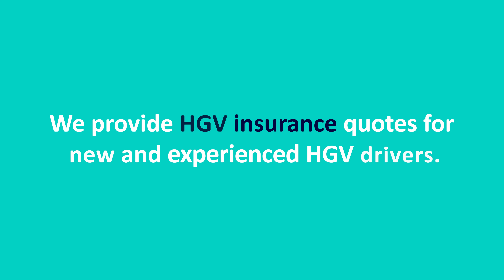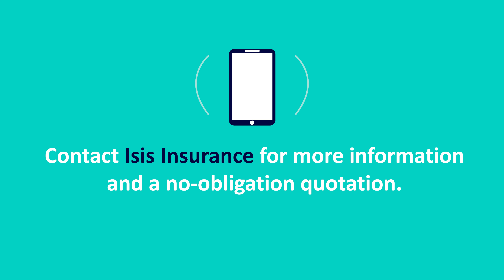Why choose Isis Insurance for your HGV Insurance needs?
Are you in need of comprehensive HGV insurance coverage? Look no further than Isis Insurance! Our team of experts specialize in providing top-quality insurance solutions for all types of commercial vehicles, including trucks and HGVs.

As a business owner or operator, ensuring that your commercial vehicles are fully insured is crucial to protecting your investment and mitigating risk. At Isis Insurance, we understand the unique needs of those in the transportation industry, which is why we offer tailored insurance packages that cater to your specific needs.

Whether you're a single owner-operator or a large fleet owner, we can provide you with the coverage you need to keep your operations running smoothly. Our coverage includes public liability, goods in transit, and employers' liability insurance.

We also understand the importance of having a valid operators license, which is why we can help you obtain or renew your operators license with ease. Our team is here to guide you through the entire process, ensuring that all necessary steps are taken care of.

Don't compromise when it comes to your HGV insurance needs. Contact Isis Insurance today to get the coverage your business deserves. Trust us to provide you with the peace of mind knowing that your commercial vehicles are fully covered.